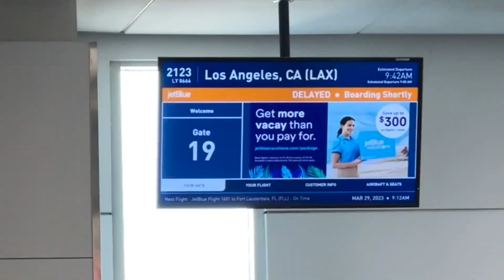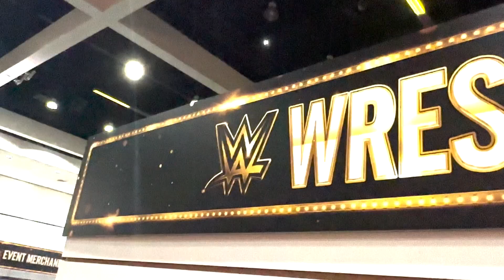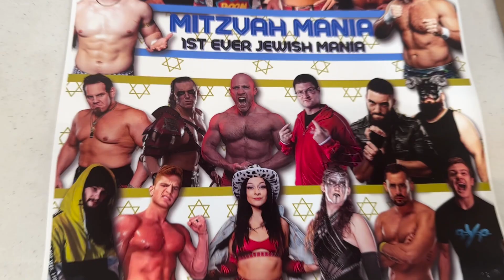Squared Circle Pit WrestleMania Weekend Vlog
Travel with host Rob Pasbani to Los Angeles for WrestleMania 39 weekend and see all the events Rob takes in while in town, including Game Changer Wrestling, DDT, Minoru Suzuki Karaoke, Ring of Honor and much more.

Check out audio archives of past Squared Circle Pit episodes